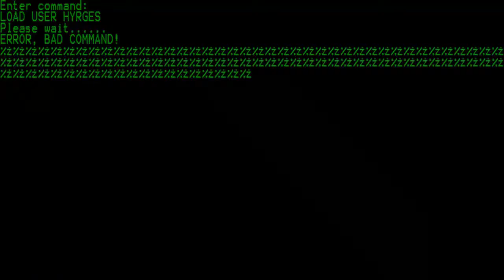Worms Ultimate Mayhem campaign 9